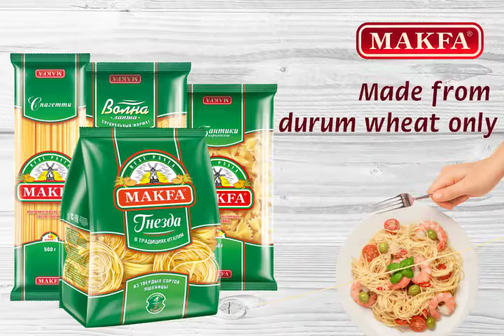New Makfa assortment in Thailand stores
Find our production in Tokuy, The Mall, Gourmet, Home Fresh Mart, The Villa Market and MaxValu